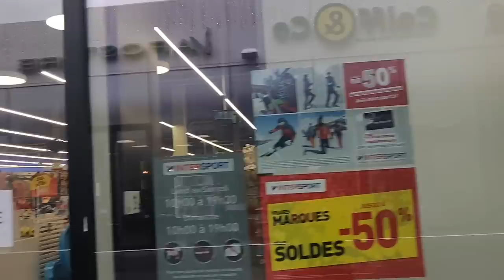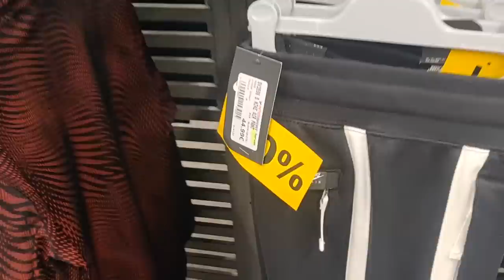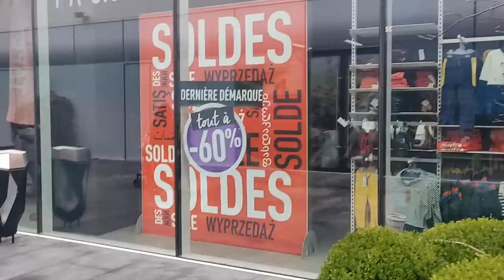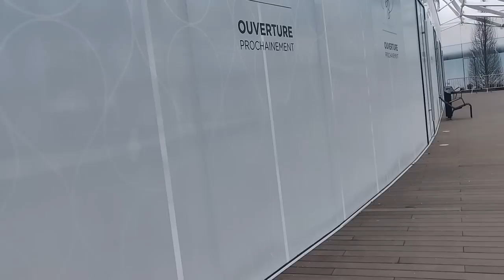لقيتلكم حاجات ضروري متشوفوهم ليوم و غدا ولا غتندموا حيت فلتهم من يدكم دخلوا شوفو ا